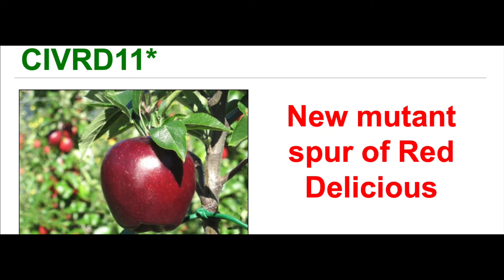CIV RD 11 ने कलर और साइज के मामले में पीछे छोड़ा सभी डिलीशियस वेरिटी को .